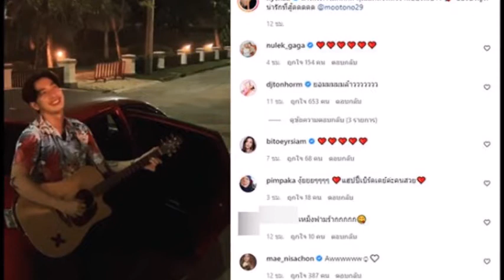ล่าสุด สุดพิเศษ โตโน่ เล่นกีต้าร์ร้องเพลงรักเซอร์ไพรส์วันเกิด ณิชา#ข่าวบันเทิง#ข่าวดารา